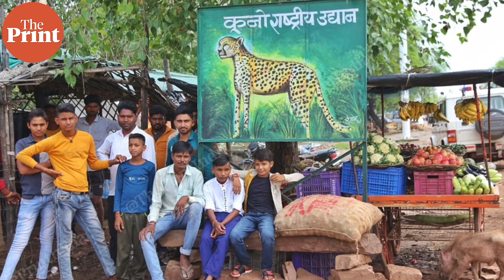We have a very difficult task cut out for us: Dr Laurie Marker on cheetah introduction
In this interview, Dr Laurie Marker, executive director of the Cheetah Conservation Fund talks about how the cheetahs have fared so far after landing in India and what challenges lie ahead to make this conservation experiment a success.